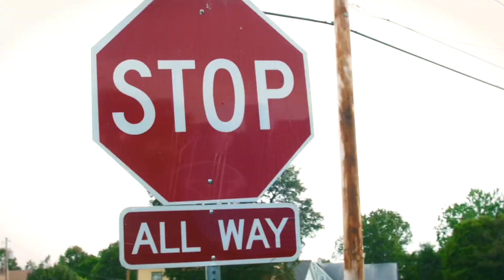9 CYPHER - Sk FrmDaNine Ft Meek Osama, Wallo, Young Savv & Rosé Bxndz (Official Music Video)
Shot By : Niko Neferis